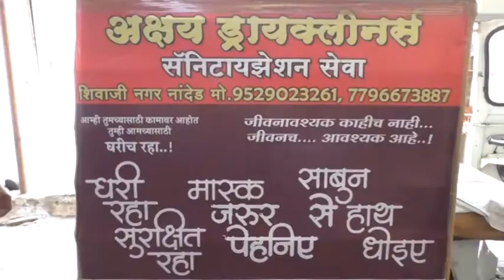कोरोना चा प्रादुर्भाव कमी करण्यासाठी निर्जनतुकीकरनासाठी अक्षय सैनिटायझेशन सेवा सुरु केली आहे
नांदेड जिल्ह्यात कोरोना चा प्रादुर्भाव दिवसेंनदिवस वाढत असून कोरोना बाधीत रुग्ण आढळल्यास परिसरातील नागरिक घाबरत आहेत या  बाबी लक्षात घेवून
जिल्ह्यातील उद्योजक   अक्षय ड्रायक्लीनर्सने निर्जनतुकीकरनासाठी
अक्षय सैनिटायझेशन सेवा सुरु केली आहे। मागील एक वर्षा पासून अक्षय ड्रायक्लीनर्सची ही सेवा अविरत पने सुरु आहे। शासकीय कार्यालय , बैंक, निवास स्थान, रुग्णालय यासह शासकीय आणि निम शासकिय कार्यालय निर्जनतुकीकरन केले जात आहे। कोरोनाचा फैलाव होउ नये या हेतुने अक्षय ड्रायक्लीनर्सचे संचालक विनोद बाहेती यांनी अल्पदरात सैनिटायझेशनची सेवा सुरु केली आहे। यासाठी फॉगिंग मशीन, फोमिकेशन मशीन, स्टीन फोगर, ऑक्सीजन बबुल मशीन या अत्याधुनिक मशीन देखील उपलब्ध करण्यात आली आहे। मराठवाड्यात पहिल्यांदाच नांदेड़ मध्ये अत्याधुनिक मशीन द्वारे निर्जनतुकीकरणाची सेवा सुरु असल्याचे संचालक विनोद बाहेती यांनी सांगितले। नांदेड़ सह इतर जिल्ह्यात देखील या सेवेला चांगला प्रतिसाद मिळत आहे।
नागरिकांची सुरक्षा हेच ध्येय मनात ठेवून ही सेवा सुरू केल्याची माहिती संचालक विनोद बाहेती यांनी प्रसारमाध्यमांना दिली